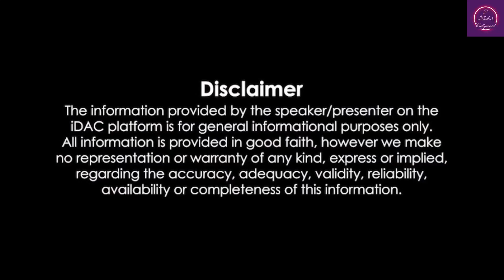Arbaaz Khan's big statement on the importance of Bollywood actors in South cinema